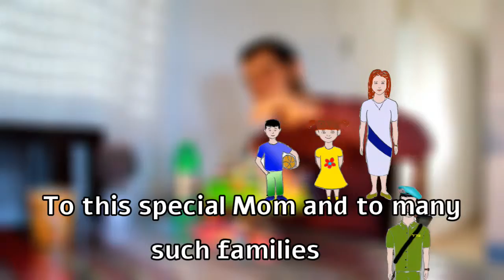משלוח מנות סופי אנגלית